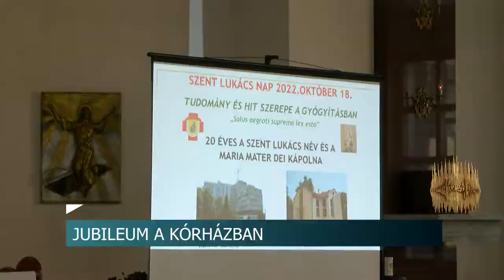Jubileum a kórházban - 20 éve vette fel a Szent Lukács nevet a dombóvári kórház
Évfordulót ünnepeltek a dombóvári kórházban. Az intézmény ugyanis két évtizede vette fel Szent Lukács nevét. A program során a résztvevők előadásokat hallgathattak meg.